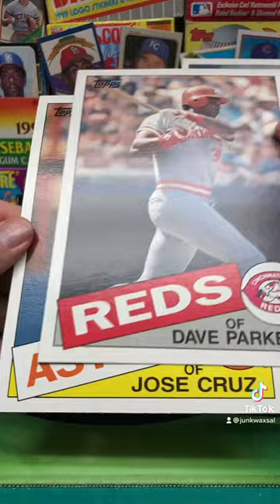1985 Topps Super Baseball Pack